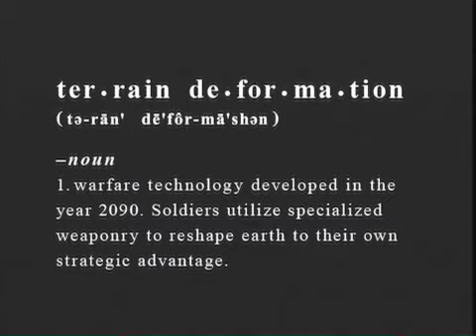Fracture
Fracture Terrain Trailer